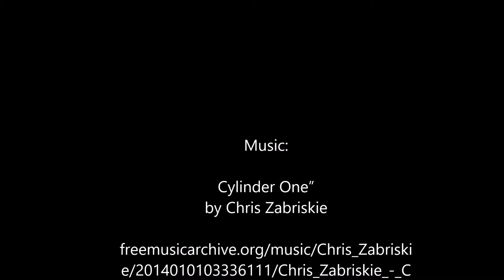Free Flight Mini HLG JTS-R2 with Sony CX670